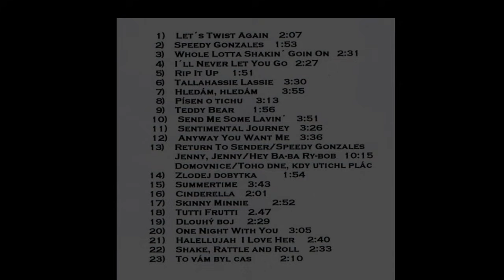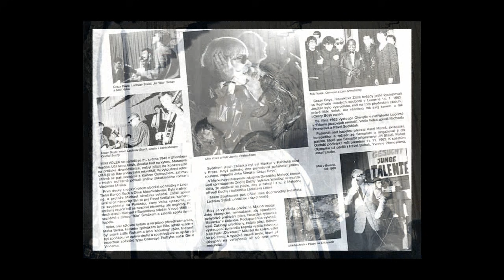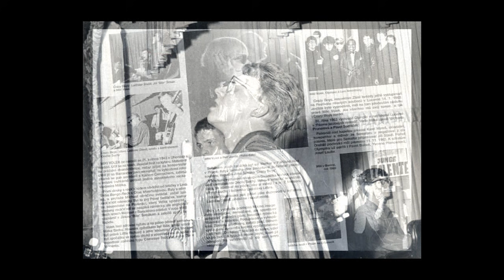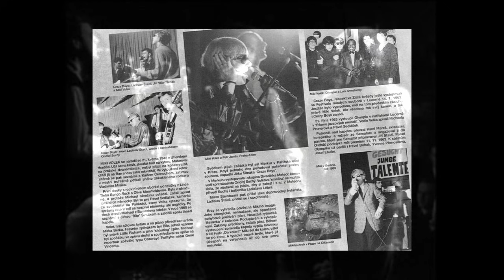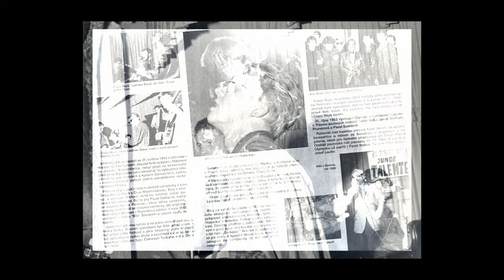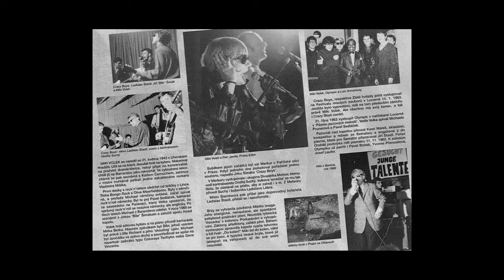The Best of MIKI VOLEK - soundtrack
Hudba z filmu NESMRTELNÝ ŽIVOT A SMRT MIKIHO VOLKA, ROKENROLOVÉHO KRÁLE, režie Igor Chaun.